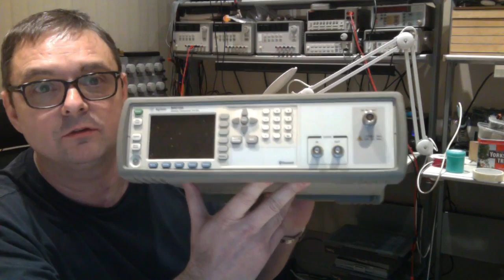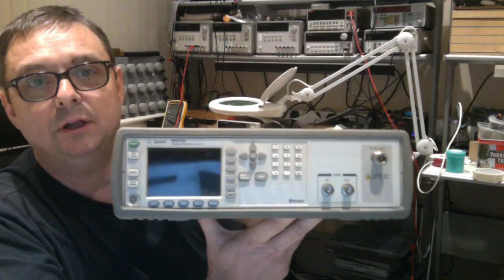Gerry Sweeney Live Stream Test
I was testing video live streaming and some good folks got me chatting - for and hour and a half!